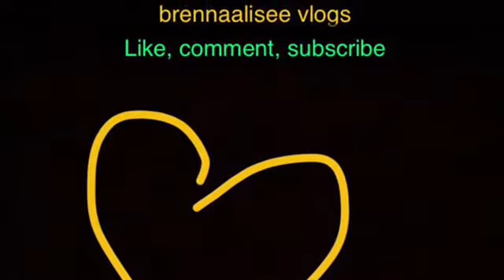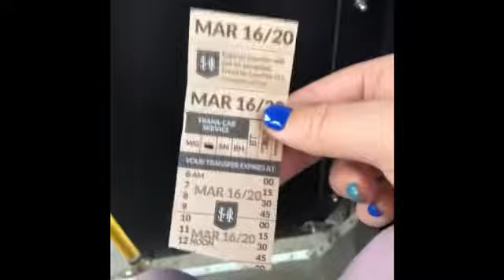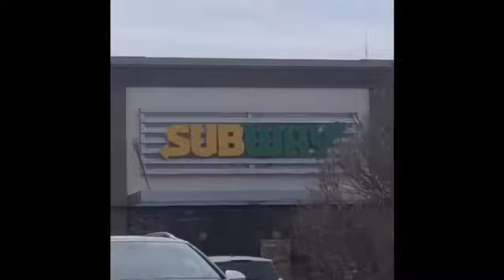March 16, 2020